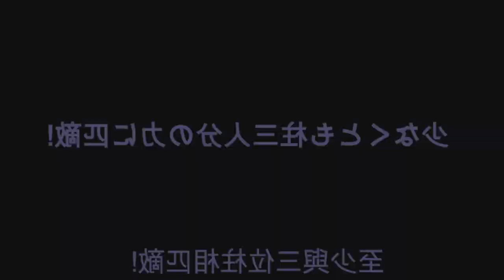ONDE E COMO ASSISTIR! Demon Slayer: Kimetsu no Yaiba Swordsmith Village Arc Season 3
Fala galera no vídeo de hoje eu vim falar para vocês da terceira temporada de demon slayer o arco da vila dos ferreiros! Será falado onde e como assistir a terceira temporada de kimetsu no yaiba legendado pt/br e dublado! Vem com o Bucky❤️

TEMAS:
demon slayer
kimetsu no yaiba op
kimetsu no yaiba trailer
demon slayer trailer
demon slayer 3 temporada trailer
demon slayer trailer season 3
demon slayer luas superiores
kimetsu no yaiba anime trailer
kimetsu no yaiba trailer season 3
kimetsu no yaiba luas superiores
kimetsu no yaiba anime 3
kimetsu no yaiba filme
kimetsu no yaiba filme data
kimetsu no yaiba filme 2
kimetsu no yaiba anime filme
demon slayer anime 3
demon slayer filme
demon slayer filme 2
Demon slayer anime filme
demon slayer op 4
3 temporada de kimetsu no yaiba anime
3 temporada de demon slayer anime
demon slayer anime
kimetsu no yaiba anime
3ª temporada,demon slayer 3 temporada,anime no sekai,kimetsu no yaiba 3 temporada,kimetsu no yaiba 3 temporada data de lançamento,demon slayer 3 temporada data,kimetsu no yaiba 3 temporada quando sai
Demon slayer season 3 new promotion reel